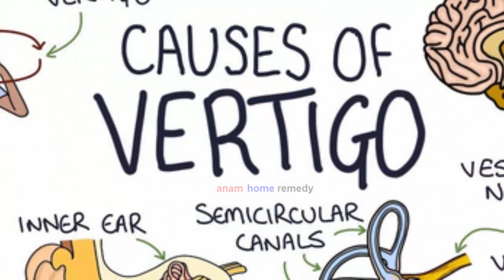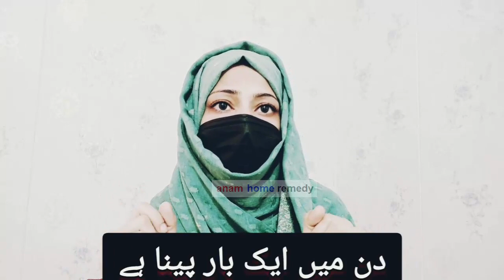Vertigo and dizziness treatment at home \ Anam Home Remedy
In this video, I have explained the causes and types of vertigo.